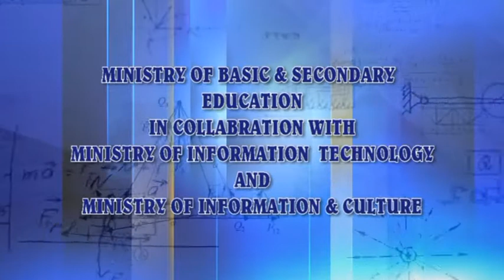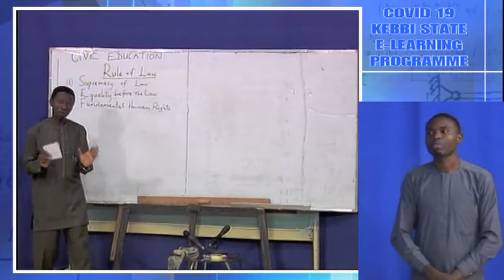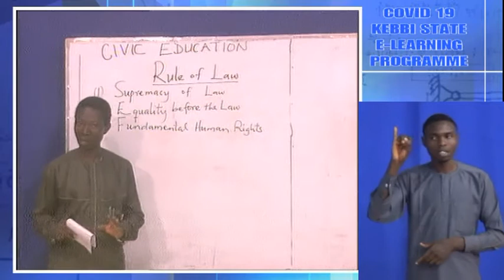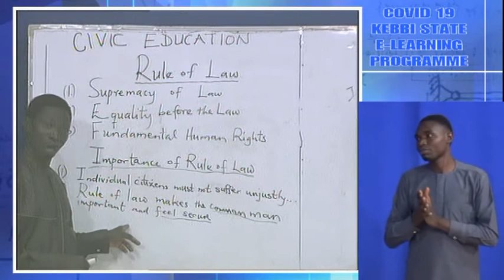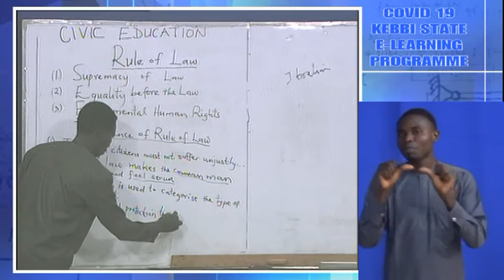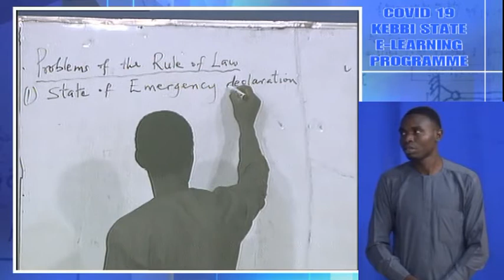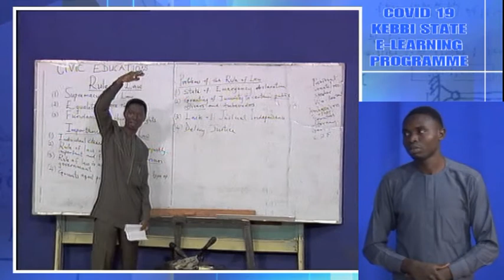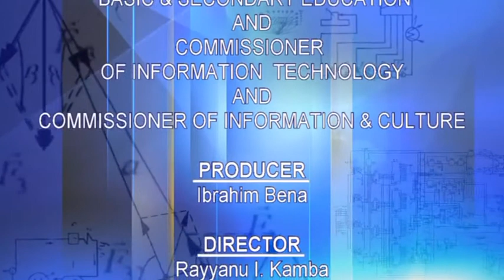Kebbi State e-learning - Civic Education Lesson 4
Kebbi State e-learning
Civic Education Lesson 4